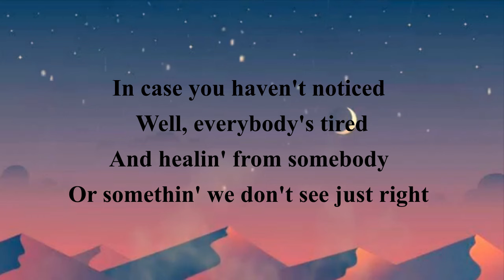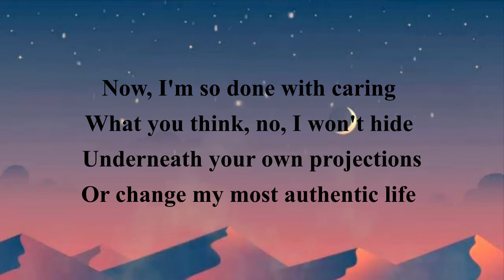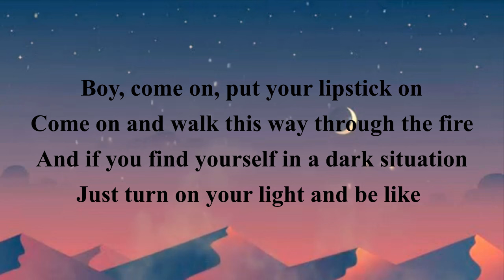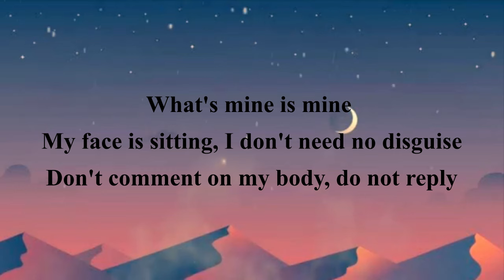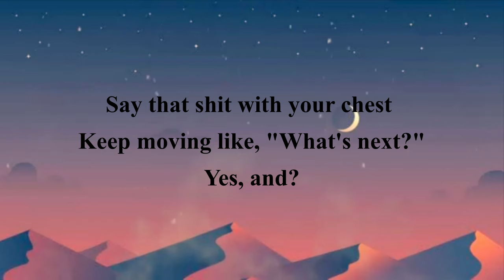Ariana Grande - yes, and? (Lyrics)